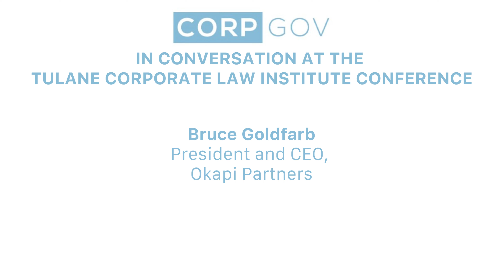Hear from Bruce Goldfarb, President and CEO of Okapi Partners at Tulane Corp. Law Institute